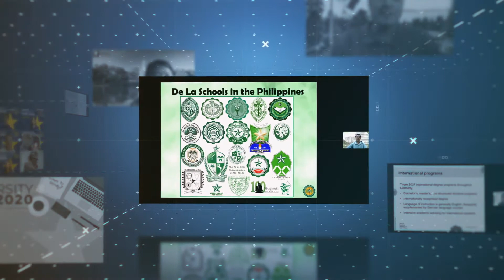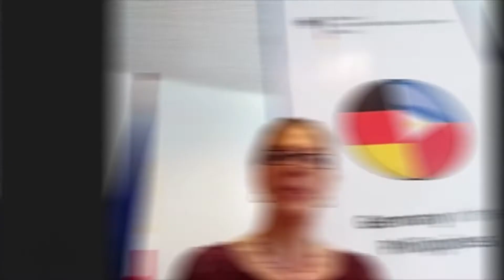GESM's University Fair 2020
Towards the end of a year that's seen quarantine rules after quarantine rules, in the middle of a school year that's predicted to be done completely online, the GESM took on a somewhat unorthodox stance -- take advantage and move ahead.

Having mounted a University Fair the year before aimed at helping students with their tertiary education choice, the GESM saw an opportunity to expand on this initial event with an online format. A total of 26 universities from 12 countries participated in the school's virtual fair on November 27, 2020 while around 400 students, parents and teachers registered to attend. The event -- organized mainly by the students themselves -- was a big success.

Prizes were also handed out to outstanding student attendees, with the grand prize going to working student Samantha Fuchs of Pasay City West High School, a public school in Manila.